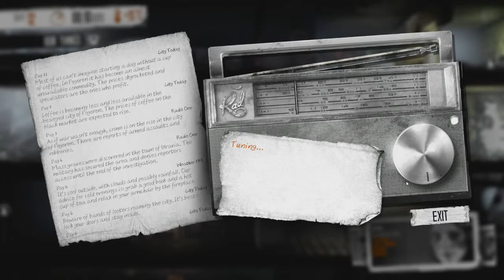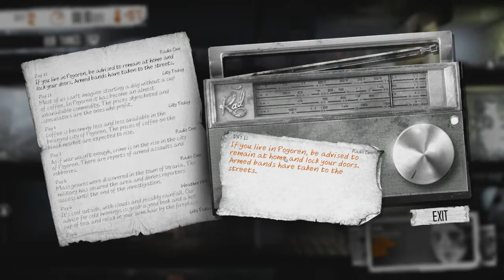This War of Mine - Day 12: Desperation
Day 12: With very little supplies left, Bruno returns to the garage to see what he can scavenge.